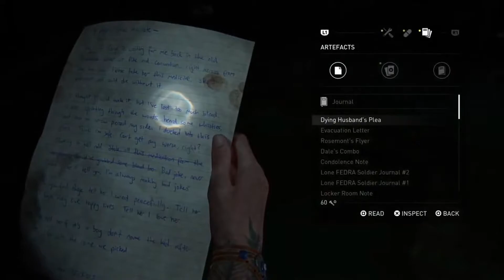The Last of Us 2 - Who are those people? - Episode 09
The Last of Us Part II is a survival game played from a third-person perspective with a good storyline. The player traverses post-apocalyptic environments such as buildings and forests to advance the story. The player has to survive from human enemies and mutated creatures. To get more information about the game you have to see the video or play it by yourself.

Track: For You - James Stikå
Provided By: Magic Records